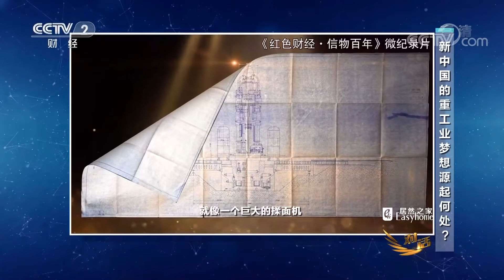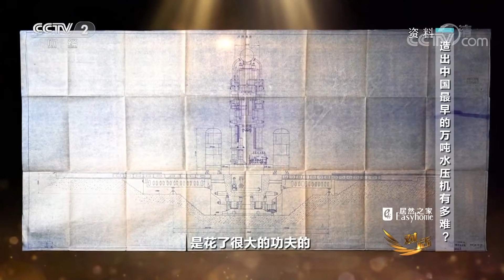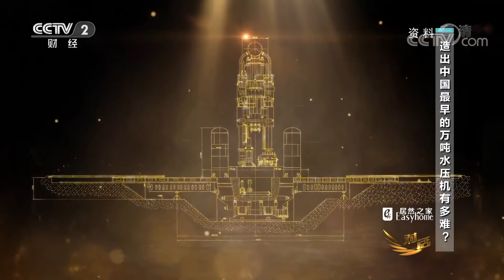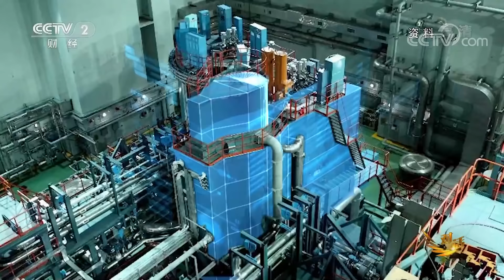重工业为何如此重要？在中国经济发展中起到何种作用？「对话」20210717 | CCTV财经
本期节目主要内容：
重工业是其他产业的构筑基础，是生产“母机”的产业。重工业的发展规模、技术水平代表着国家的实力，重工业的好坏影响着工业的“天花板”。重工业是制造工厂的工厂，它生产水电、核电、风电装备。重工业不是钢铁企业，但是钢铁的冷轧、热轧的装备，75%都是重工业生产的。